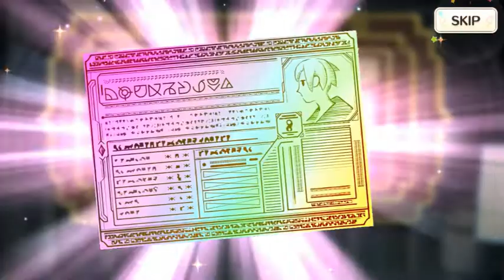【このファン】水着アクアを狙って○○○連？ガチャで散財する男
ガチャは悪い文明